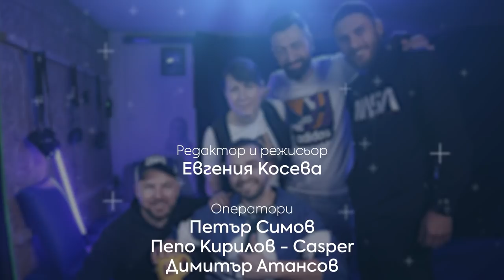PhotoStory : Рафи Бохосян - Raffi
Редактор и Режисьор : Евгения Косева
Оператори : Петър Симов, Пепо Кирилов Casper, Димитър Атанасов
Осветление : Любо Цанков
Звук : Марин Радулов